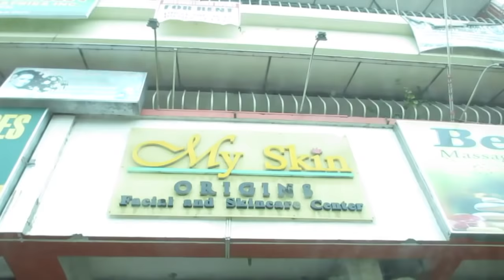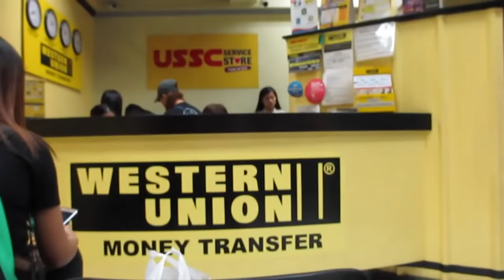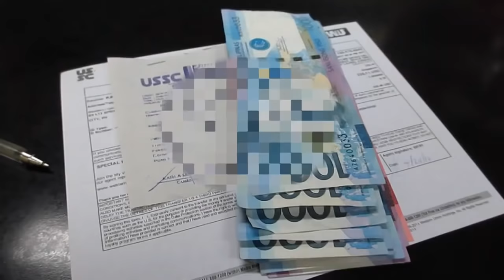MY FIRST YOUTUBE SWELDO!!! NA-SCAM AKO! ♡ | makeupbykarlamisa Vlogs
MY FIRST YOUTUBE SWELDO!!! NA-SCAM AKO! ♡
Thank you 12K Subbies!!!

Snapchat ♡ karlamisa

CAMERA ♡
Vlogs: Canon Powershot N | iPhone 6
Videos: Canon EOS 650D | GoPro Hero4 Silver Edition